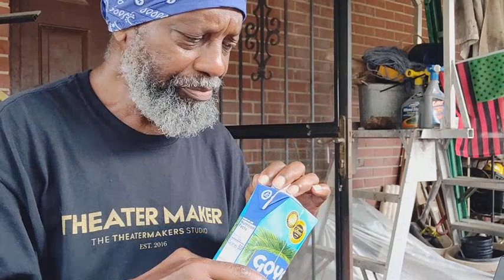e5s1_(De) Preaching Brother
Here we witness deBrother preaching about de "Spirit of the Great Spirit."
This is de forth installment in his Making of (series)...

Crypto Currency /BitCoin CONTRIBUTIONS:
722fce22-5e9f-42fc-a378-2da90f5d267a